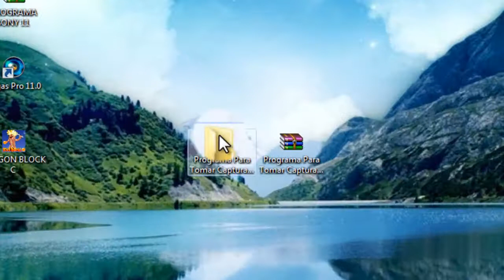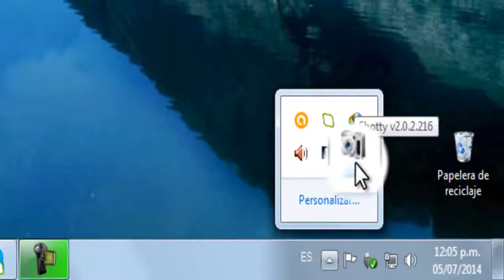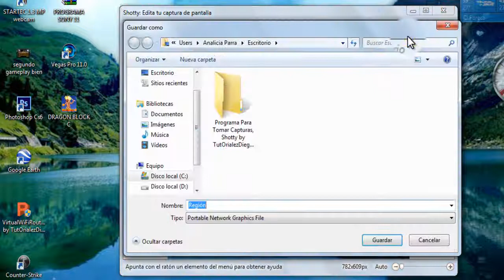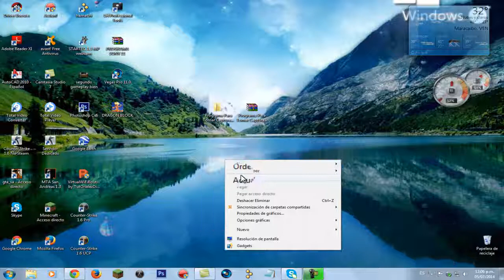La Capturadora Perfecta Para Ti! | Shotty | 2015.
•Hola Chicos y Chicas! Aqui de nuevo su youtuber ''TutOrialezDiegoX19''... Aqui les traigo este nuevo VIDEO TUTORIAL!
Sobre una de las capturadoras mas completas y fáciles de usar que existen en la internet... SHOTTY: CAPTURADORA DE FOTOS.

•LINKS:

*Skype: buscame como: diegoprocs